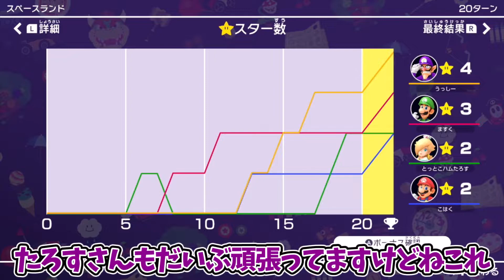[GWスペシャル] #10 遂に決着!!!!優勝者は誰だ!?!?!? [マリオパーティスーパースターズ]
後日談→5月中配信予定

5月2日～5月6日の5日間、毎日2本投稿していく新シリーズ｢マリオパーティスーパースターズ｣！
全10Partとなっております！
2ターンずつに分けて編集してありますので是非最後まで見ていただけると嬉しいです！
優勝するのは一体だれか!?!?!?予想してみてね！

動画のリクエストをお待ちしております
・このゲームをやってみてほしい！
・このゲームをこんなルールでやってほしい！
・こんな動画が観てみたい！
などなど…
動画のコメントやTwitterのリプ、DM等に送っていただけると嬉しいです！

【ふーりーすたいるのSNSはこちらから！】

【使用させていただいたフリー素材】
[音楽、効果音]
▽効果音ラボ様▽